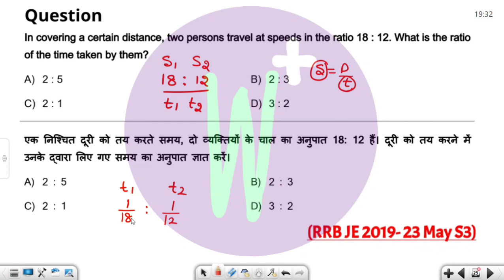In covering a certain distance, two persons travel at speeds in the ratio 18: 12. What is the ratio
RRB JE 2019 Previous Year Solved Question | Single Question Series

railway je previous year question paper solved, railway junior engineer maths previous year papers,
rrb je maths previous year paper,
railway je previous year question paper in hindi,
rrb po maths previous year paper,
railway je mechanical previous year question paper,
rrb je maths previous year question paper,